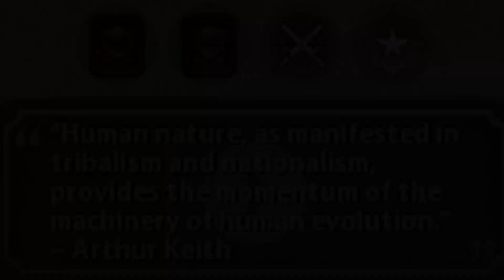Civ Stories: Rough Rider Teddy | Civilization VI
Hello everyone, I call myself Zondagskind, and this is a video I've put a lot of work in: I hope it shows, in a good way! It's a history mockumentary based on a game of Civ VI I played with Rough Rider Teddy Roosevelt.

THANKS TO EVERYONE who has watched, liked, and supported me through these early months of being a streamer, I hope that I have made your 2022 slightly better and I wish everyone all the best for 2023.

00:00 Prologue
01:00 Introduction
01:53 Ancient Times
02:35 Beowulf's Aztec Raid
03:17 Early Oligarchic Era
03:52 Ottoman-American War
05:29 Wonders of Architecture
06:12 Coalition War
06:59 Spanish-American War
08:09 America's Great Minds
09:00 Aztec-American War
10:00 Epilogue
10:33 2022 Reflection

Game:
Sid Meier's Civilization VI | Firaxis Games

Gameplay, commentary, editing:
Zondagskind

(Prologue/Epilogue: Gaillarde l'Esmerillonne II, arr. Roland Rizzo)
1. Hard Times Come Again No More IV, arr. Geoff Knorr & Phill Boucher
2. Arkansas Traveler, arr. unknown
3. Nahua Music I, arr. Roland Rizzo
4. Xtoles I, arr. Geoff Knorr & Sandro Freidrich
5. Yelkenler Biçilecek II, arr. Geoff Knorr
6. Velo Que Bonito II, arr. Geoff Knorr
7. Rabinal Achí II, arr. Geoff Knorr
8. Xtoles II, arr. Geoff Knorr
9. Recuerdos de la Alhambra III, arr. Geoff Knorr
10. Reír Llorando III, arr. Geoff Knorr
11. Nahua Music IV, arr. Roland Rizzo & Phill Boucher